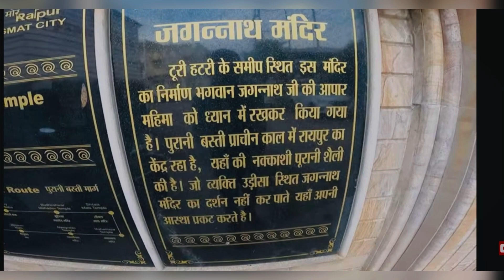"500 वर्ष पुराना जगन्नाथ स्वामी मंदिर रायपुर में है टूरी हटरी | देखें इस दिव्य स्थल की सुंदरता"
श्री जगन्नाथ स्वामी मंदिर टूरी हटरी रायपुर 500 वर्ष पुराना मंदिर | इस साल का नया रथ बनना शुरू होगया🥰

"500 वर्ष पुराना जगन्नाथ स्वामी मंदिर रायपुर में है टूरी हटरी! नया रथ शुरू हो गया | देखें इस दिव्य स्थल की सुंदरता"

Jagannath Mandir Raipur | श्री जगन्नाथ मंदिर रायपुर | Raipur Jagannath Mandir | Gayatri Nagar Raipur

Raipur Jagannath Rath Yatra 2023 | Raipur Jagannath Mandir | जगरनाथ रथ यात्रा 2023 | Rath Yatra 2023

Discover the ancient beauty of the 500-year-old श्री जगन्नाथ स्वामी मंदिर in रायपुर with this exclusive tour! Witness the rich history and cultural significance of the temple, while learning about its fascinating architecture and spiritual importance. Exciting news as construction commences on the new chariot for this year's festivities - join us for a sneak peek! Dive into the vibrant traditions and stories behind this iconic mandir. Don't miss the chance to explore श्री जगन्नाथ स्वामी मंदिर टूरी हटरी रायपुर 500 वर्ष पुराना मंदिर | इस साल का नया रथ बनना शुरू होगया.

Rath yatra vlog
Shree jagarnath mandir Raipur
Jagarnath mandir Raipur
Jagarnath mandir Raipur vlog
500 saal purana mandir Raipur
Turi hatati jagarnath mandir
Raipur jagarnath mandir
Jagarnath mandir Raipur 2024 vlog